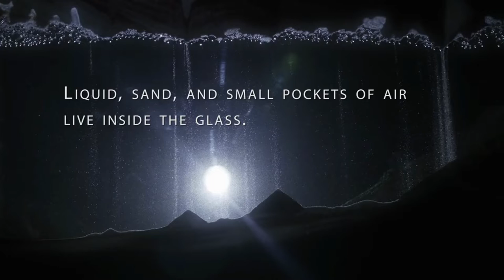Moving Sand Art Glass Picture Frame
This Moving Sand Art - Sandscapes moving sand sculpture creates endless sand-dune vistas and can be easily flipped to create new landscapes. The sand is so fine it's nearly liquid, and comes in varying shades, plus a little glitter.

Watch the colored sand slowly fall, changing into different scenes, and patterns, and relax your eyes. Brings about a sense of calmness and relaxation, a temporary escape from your busy day.

Moreover, it is a perfect home decor product and can be used as a wedding, or birthday gift.